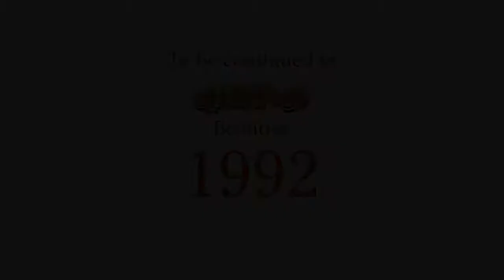Otocadoll Beauties 1991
The new new Wrightbus series 3 Volvo Hybrid

Liszt's Transcendental Etudes
5. Wills o' the Wisp